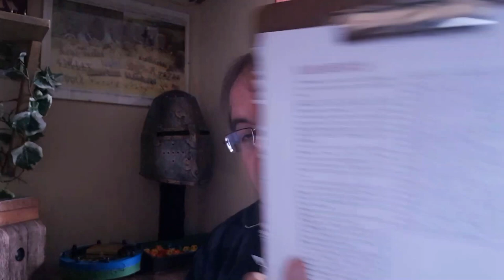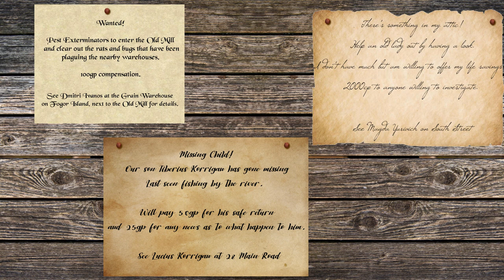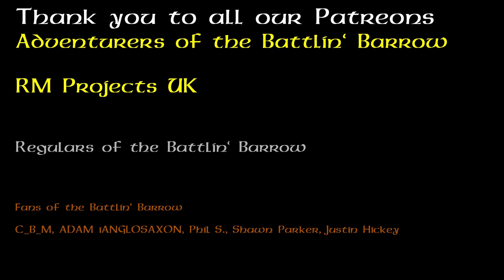Dungeons and Dragons Mystara Campaign Session 1 - The Town of Threshold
This is a video giving an overview of game 1 in my Dungeons and Dragons Mystara Campaign. We start of in the town of Threshold and do some minor quests around the town.